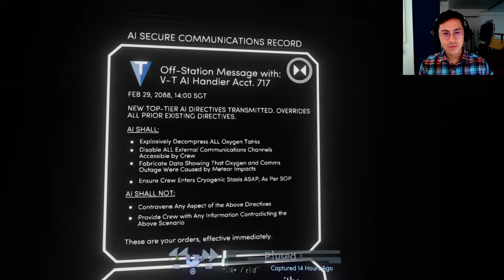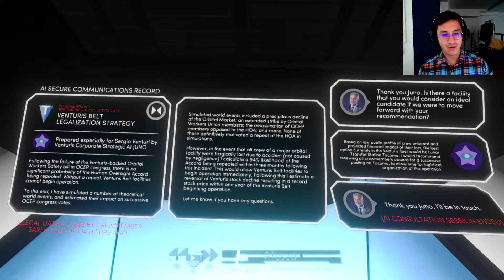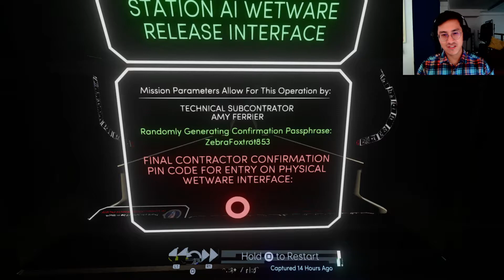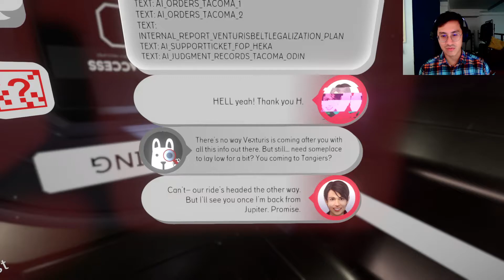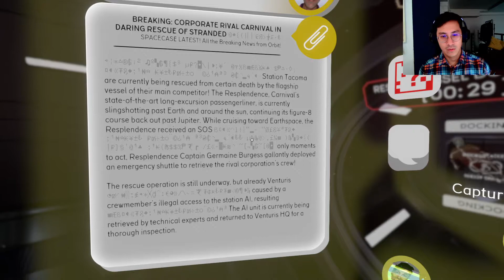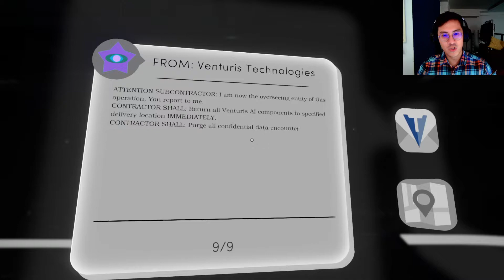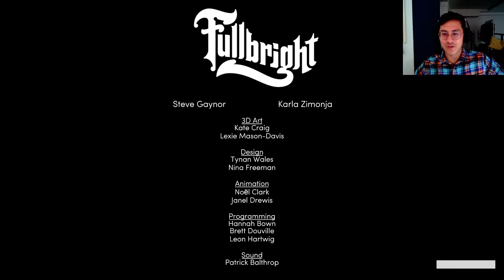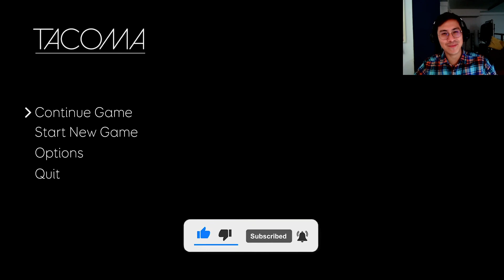SAY GOODBYE - Tacoma Gameplay (Final)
We're in the final moments of finding out if the crew of Tacoma made it out when we discovered something downright sinister! What we found out has been explicitly instructed by the AI of Venturis Belt to delete and keep silent! Only problem with that is that they're talking to the wrong person as I was caught off guard by that twist at the end as we say goodbye to the crew and the game! Check it out in the final part of my Tacoma Gameplay!

I was pleasantly surprised at how much I enjoyed the game and credit goes to the developers for making not only a great story but for working hard on the attention to all the little details, from the books to the little food packets.